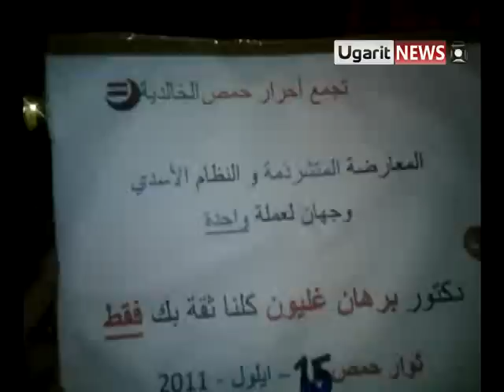15 9 Homs أوغاريت حمص , مظاهرة مسائية في حي الخالدية , رائعة وحاشدة يقيادة السارووووت